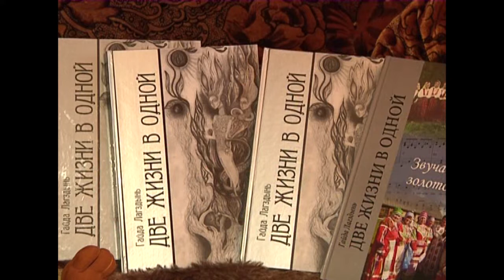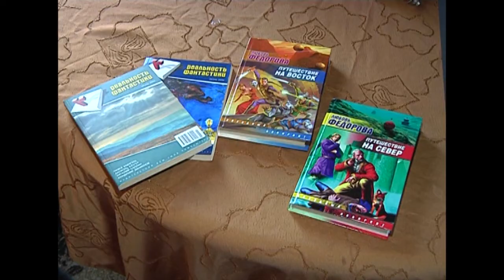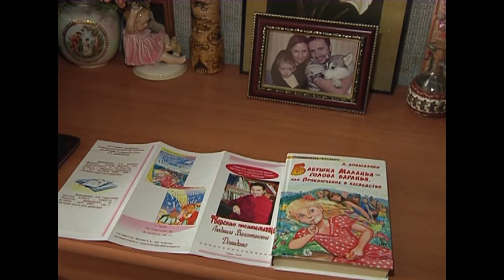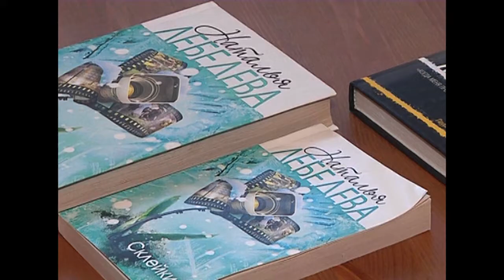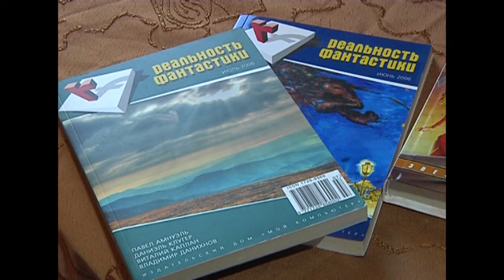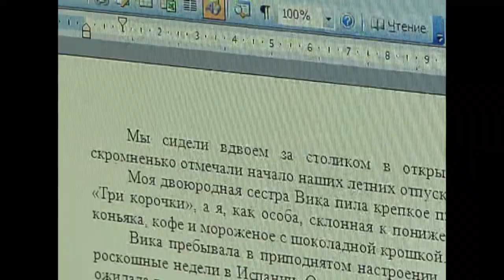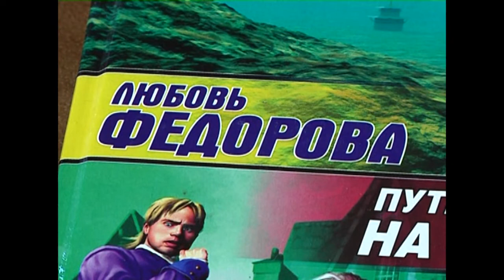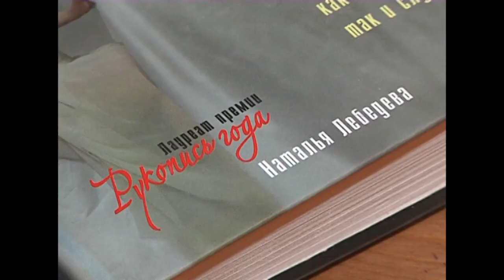Спецкор - Тверские писатели